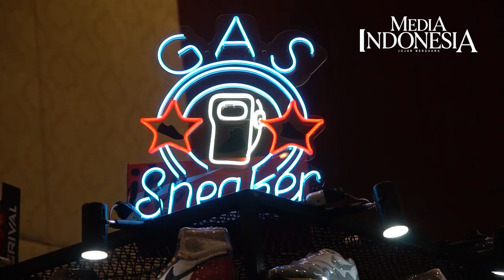Berburu Sepatu di Jakarta Sneaker Day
Suasana pembukaan hari pertama Jakarta Sneaker Day (JSD) di Senayan City Mall, Jakarta, Kamis (24/3/2022). JSD 2022 kembali hadir secara offline dan akan berlangsung hingga 27 Maret 2022.